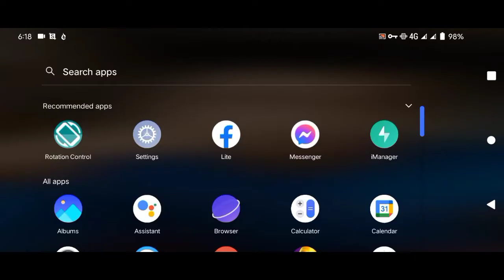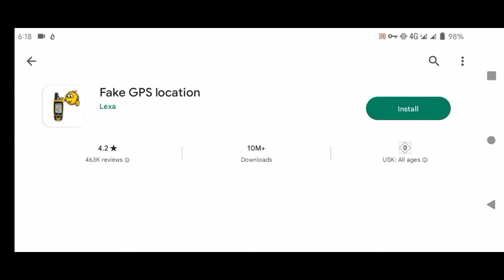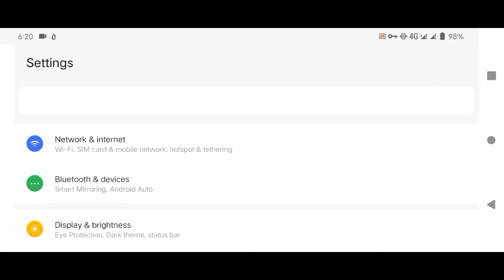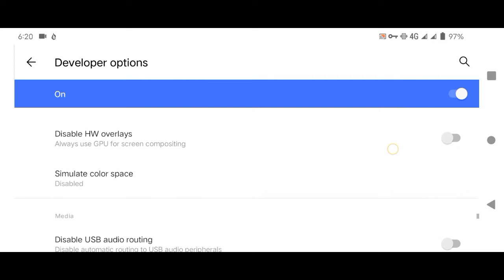Latest location for fake gps in ml • lowest mmr in this country(3072) • Get your badge now